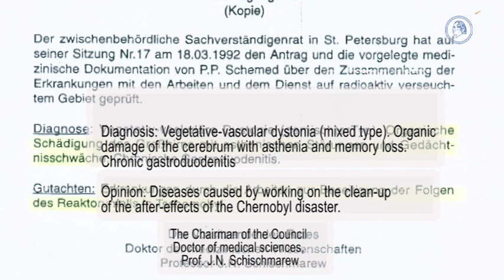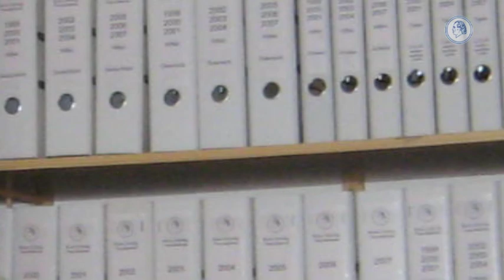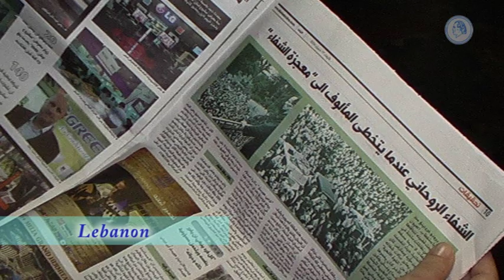EN - Pawel Schemet survived radiation sickness!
Pavel Schemet was a member of the clean-up crew after the explosion at the Chernobyl nuclear plant in 1986. The disaster was the first of only two in history classified as a level 7 event on the international nuclear event scale (the other is the Fukushima Daiichi disaster). Pavel Schemet was exposed to excessive radiation levels and consequently suffered from severe radiation poisoning. After seven years of numerous medical procedures and treatments, he was discharged from the hospital and sent home to die in late 1993. Then he and his wife found the Bruno Groening Circle of Friends and in the following months all health problems disappeared. From mid 1994, Pavel has had a "clean bill of health". That Pavel survived radiation sickness is a miracle. This miracle is a message of hope to the people of Japan.
Through his healing, Pavel wants to tell the people of Japan: "Do not despair, nothing is incurable; "God is the greatest physician!" Pavel wants to encourage people to have hope for help and healing. The healing which he has experienced through the teaching of Bruno Groening is available to all.

When you like to learn more about help and healing through the teaching of Bruno Gröning, please fill out the contact form to be found on our Internet web

You will be then contacted by our local community leader, and invited to an information lecture. Thank you very much.